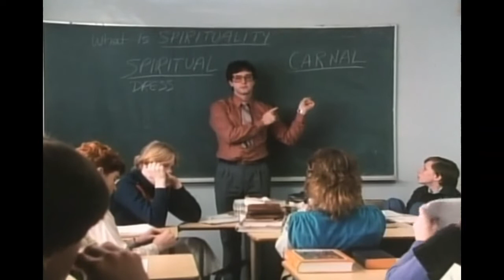THE BAPTISTS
The ups and downs of members of a Baptist Church in Massachusetts.

This video is not monetized, for entertainment only.